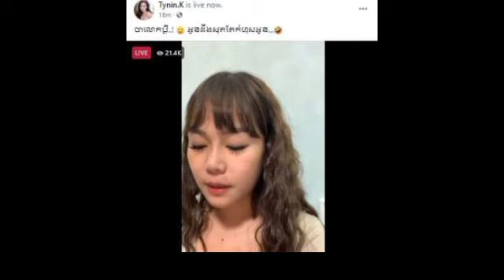ហួសហើយ! នារីម្នាក់ទម្លាយរឿងប្តីកំហូចមានស្រីធ្វើបាបគ្រួសារប្រាប់ប្រិយមិត្តរួចហើយ ខ្លួនមានវិប្បដិសារី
ហួសហើយ!! នារីម្នាក់ទម្លាយរឿងប្តីកំហូចមានស្រីធ្វើបាបគ្រួសារប្រាប់ប្រិយមិត្តរួចហើយ ខ្លួនមានវិប្បដិសារី It's over !!  A woman broke the story of a false husband, a woman who abused her family, told her friends, and then she has regrets.